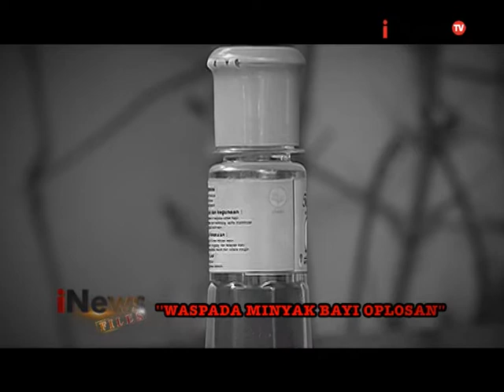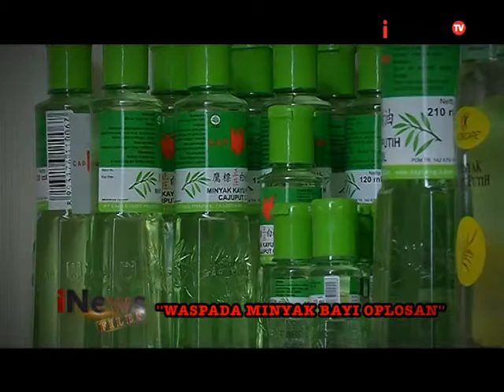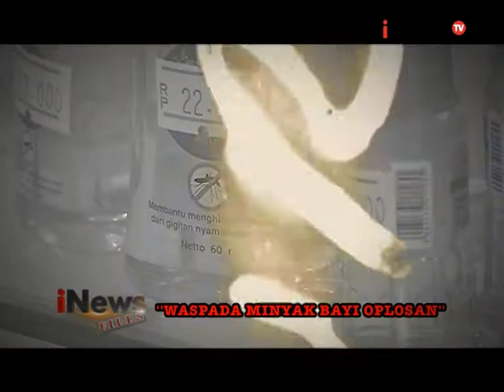iNews FILES Eps 08: Waspada Minyak Bayi Oplosan Segmen 01